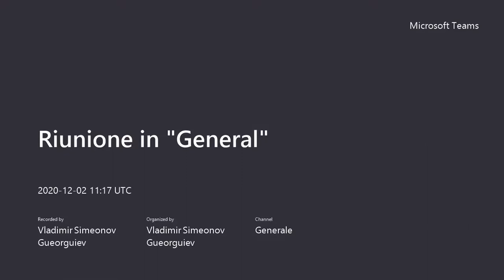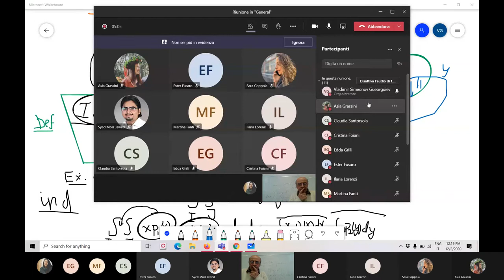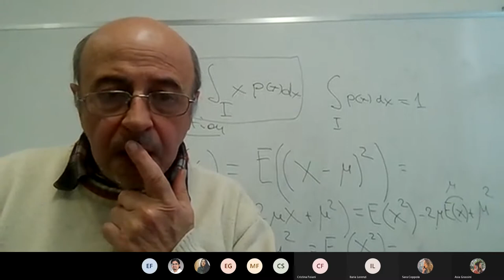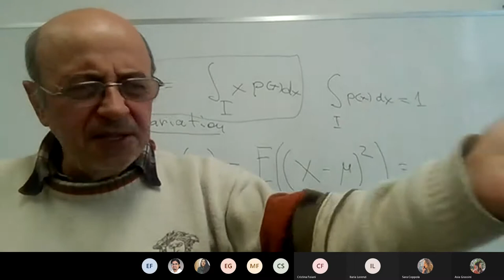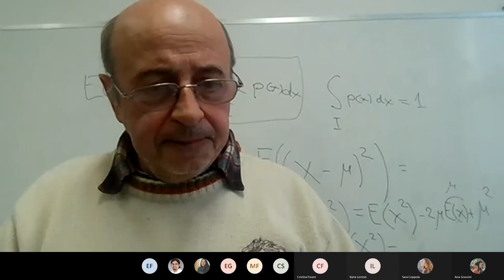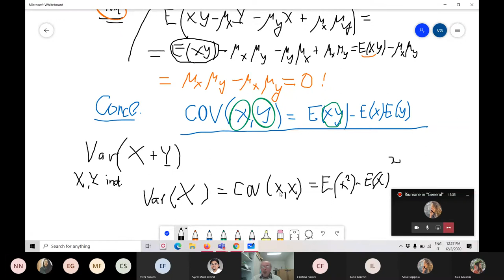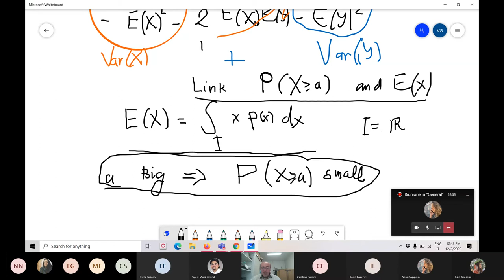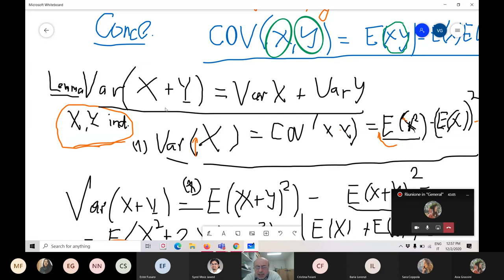MN lezione 43 2 12 2020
Varianza della somma di variabili indipendenti. Disequazione di Markov